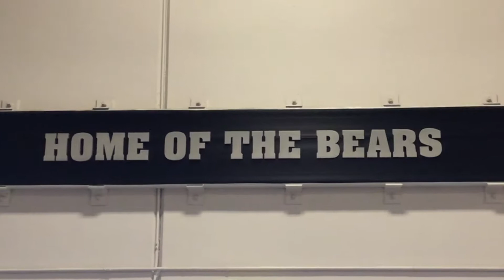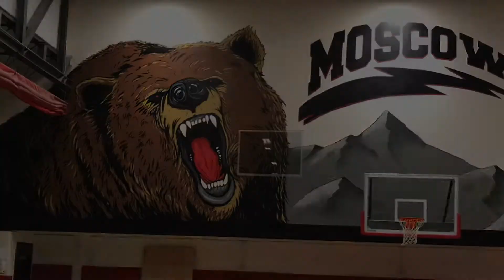Moscow Schools Mural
Mural painted at Moscow Schools Gym in Moscow Idaho. Mural by Scott Lakey of Born Invincible / BornInvincible.com and Jeremy Deming of Jerm Designs / jermdesigns.com For more information on school murals for your school visit SchoolSpirit.info or ArtCoLab.com